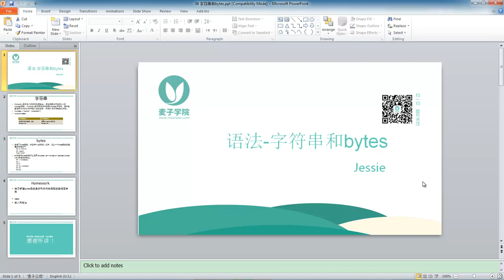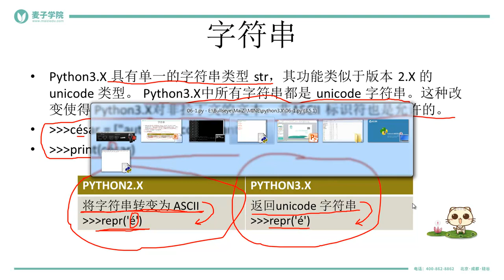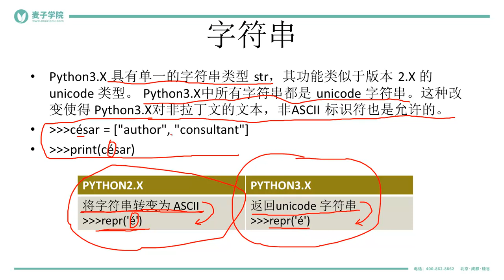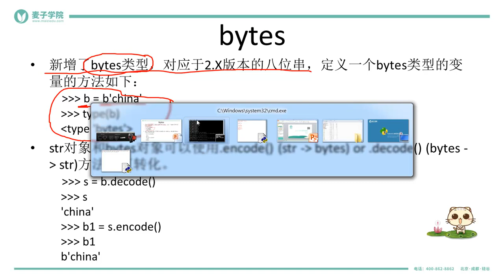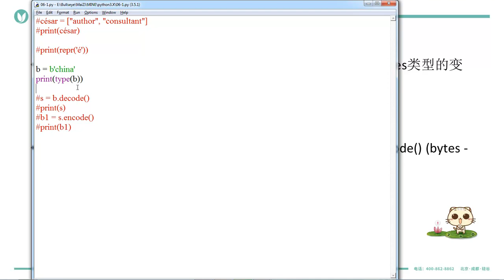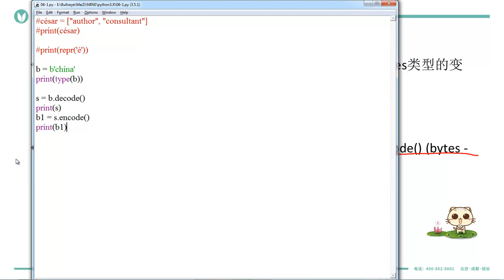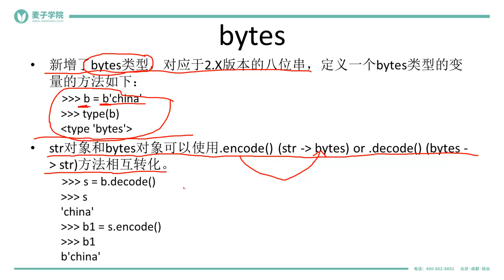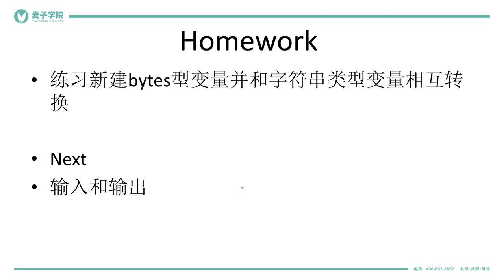Python3 X新特性 Python3 X新特性 6 字符串和bytes mp4